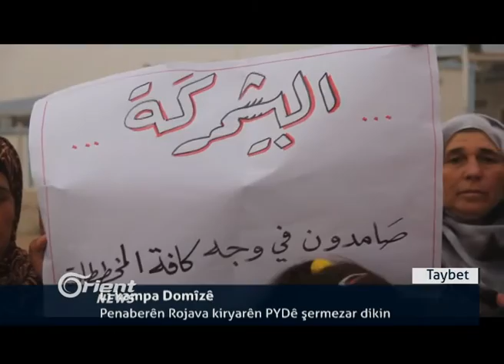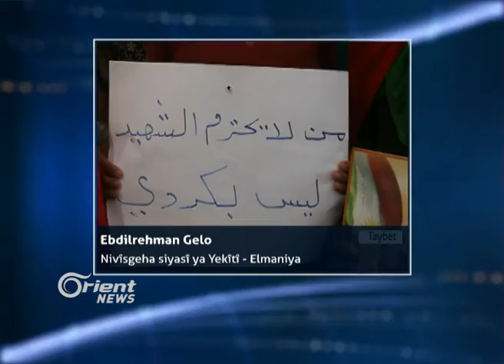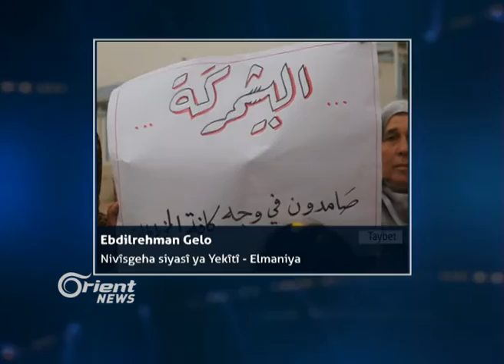Firokeyên rêjîmê 8 caran taxên Hesekê armanc kirin